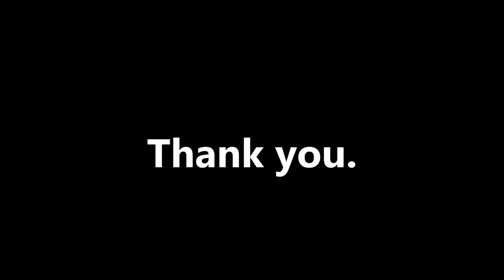The new Park City, day one.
Spending the week in park city! I plan on making a quick edit of each day and my progression on this mountain. All clips are sequential and from the same run, just cut for time and entertainment. :)